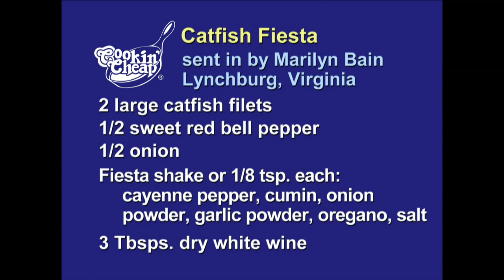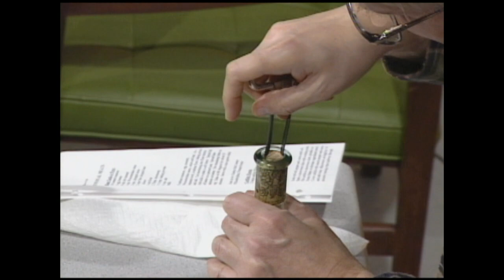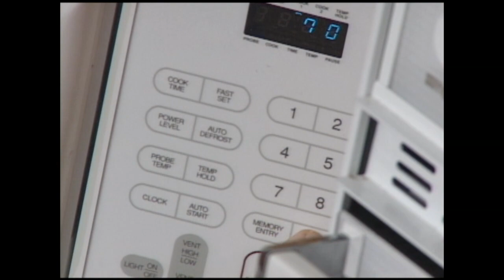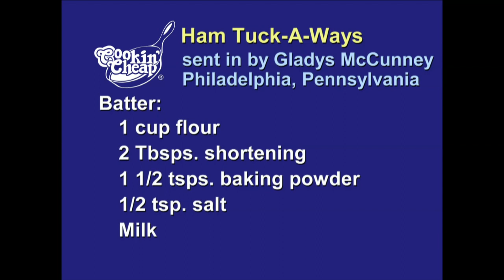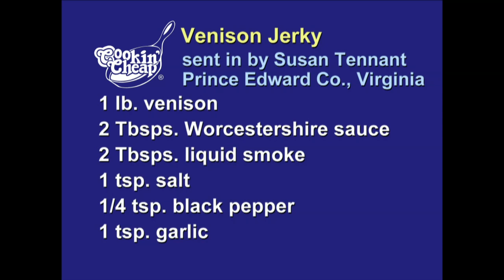Cookin' Cheap - 1708 - Unusual Meats